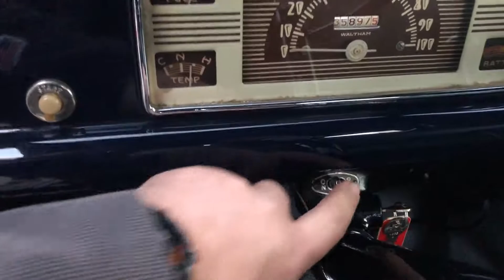VCC/26V57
1940 FORD F1